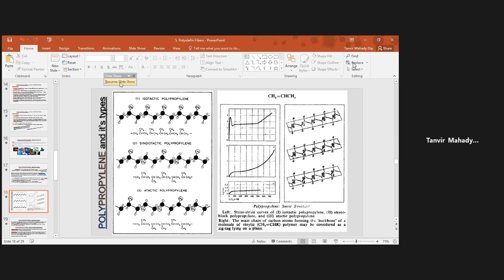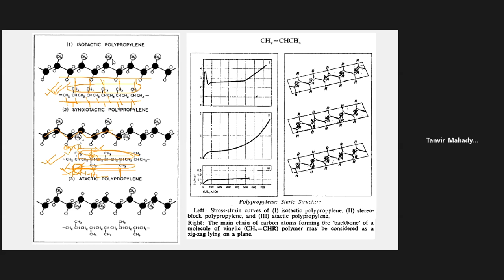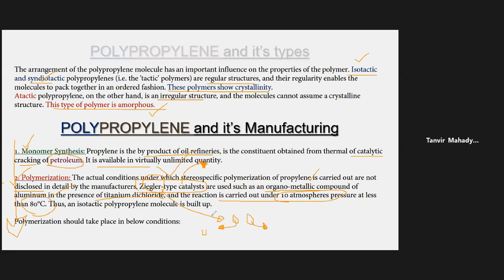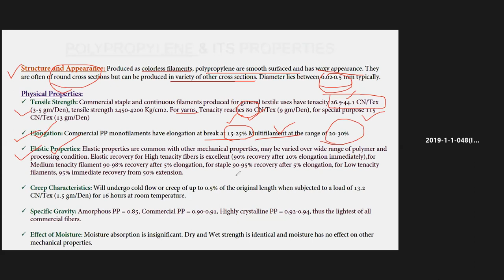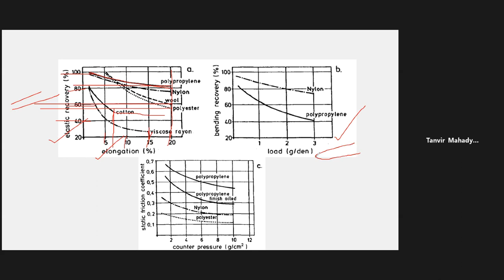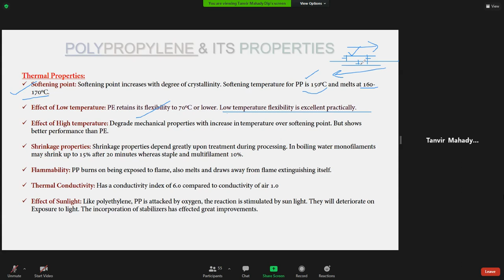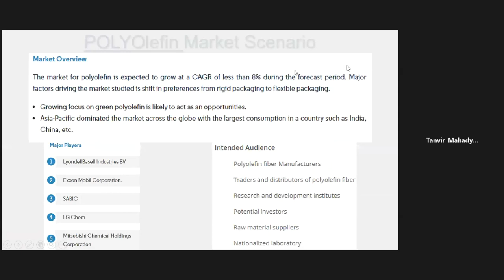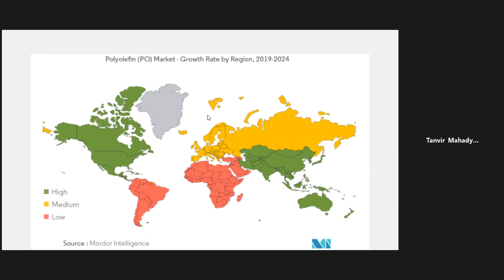MMTF (Part-A) (Lec-12) 13Jan2021